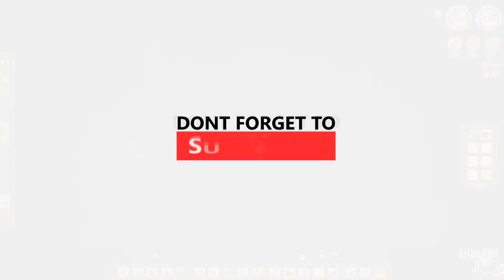Don't starve Hardcore -GAMEPLAY ITA- wilson #02 [ Inseguiti dallo sciame ]